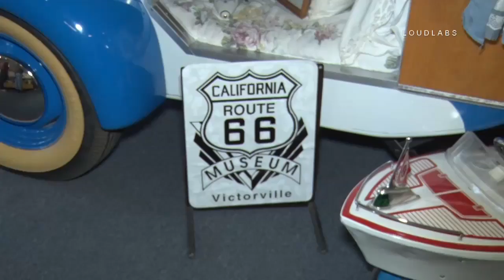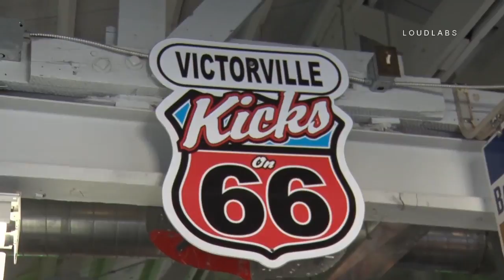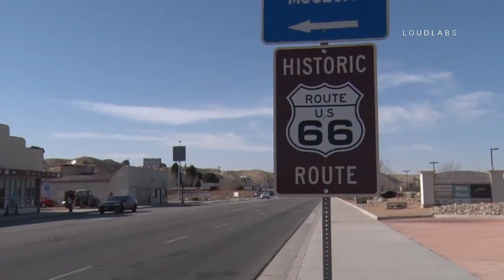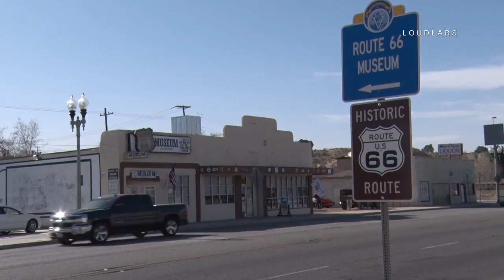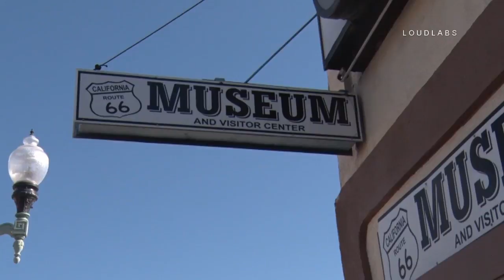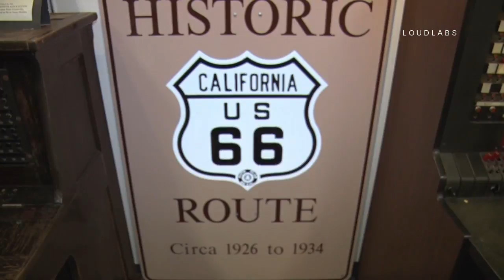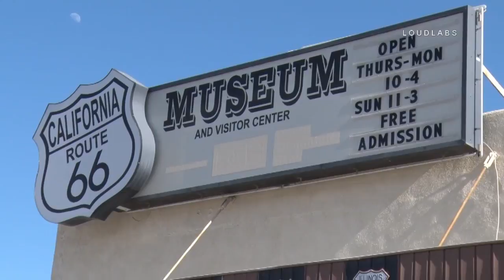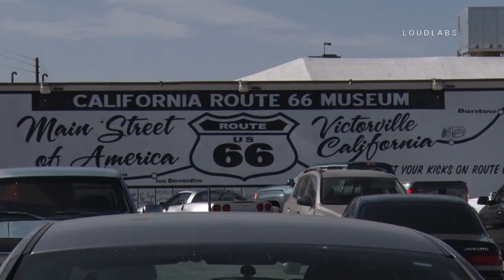Route 66 Museum Break In Fundraiser / Victorville RAW FOOTAGE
VICTORVILLE - The Victorville Route 66 Museum held a special fund raiser Saturday afternoon to offset the $30,000 cost of two recent break in robberies. The museum honors the history of historic Route 66 that ran through Victorville on its way to Santa Monica and also points east. Video include security footage of break in and SOT with Sue Bridges, museum officer.